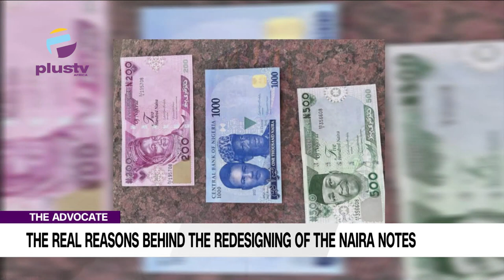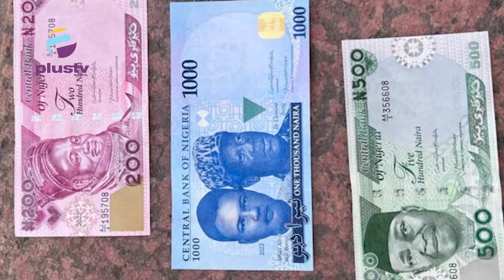(WATCH!) The Real Reasons Behind The Redesigning Of The Naira Notes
The Central Bank of Nigeria (CBN) announced the redesign of the new Naira notes in order to enhance security features and curb counterfeiting. The public outcry was due to concerns about the cost of the new design, the burden it would place on small businesses, and the need for proper consultation with stakeholders. The National Assembly also raised questions about the cost of the redesign and the potential impact it would have on the economy.

Enitan Ibironke
Hussein K. Olanrewaju
Titilope Ibilola
Tolu Moyan